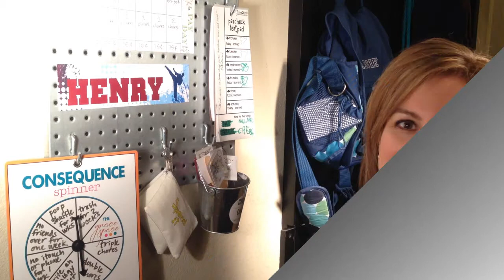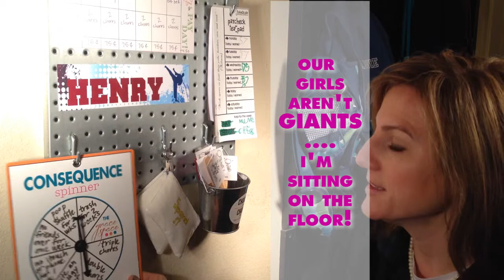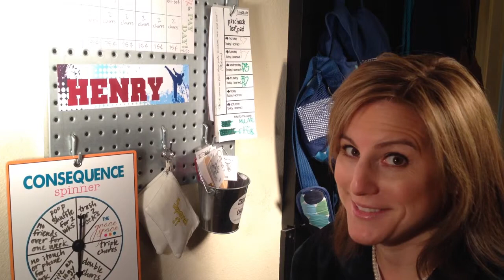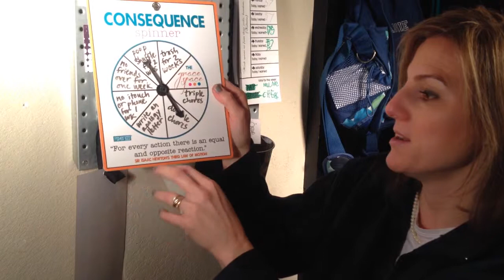Fisherkids Consequence Spinner - Chore Charts for Kids Vlog #8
if i fish for you, you eat for a day.
if i teach you to fish, you eat for a lifetime.
[teach your children to live independently!]

As parents, we are the ultimate teacher. we teach our children how to live independently. To help parents with such an enormous task, we created the responsibility station, which organizes three large life lessons into one sleek organized board: independent living (household chores and daily living activities), accountability/ownership of action, and financial responsibility (give, save, and spend the money you earn).

The consequence spinner allows parents to teach their children that there are consequences, both negative and positive, to our actions.